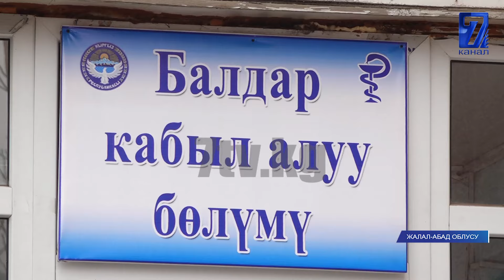“ТАРАКАН БАСЫП КЕТТИ,БАЛДАР МЕНЕН ЖАТАБЫЗ”- ЖАЛАЛ-АБАДДАГЫ ООРУКАНАНЫН АБАЛЫ